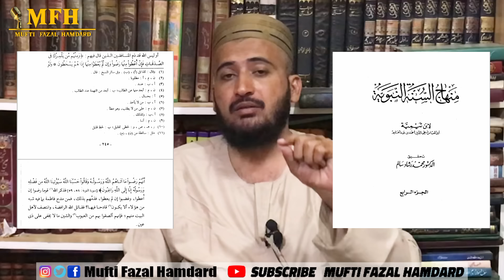Bagh e Fadak Syeda Fatima a.s | Jageer E Fadak Or Shia Sunni ikhtelaf | Mufti Fazal Hamdard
@NDTV India
 @News18 India
 @Geo News
 @ARY News
 @SAMAA TV
 @PTV World ​